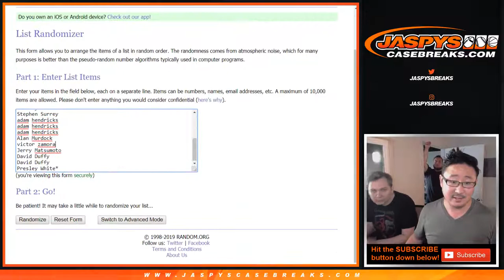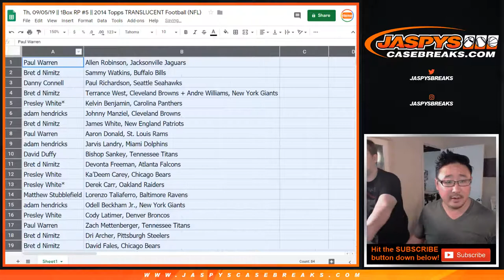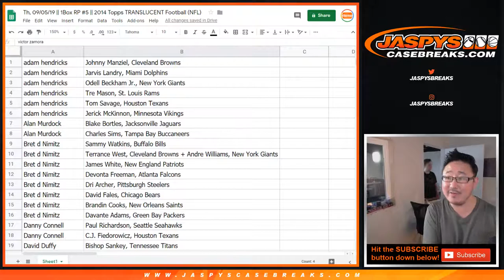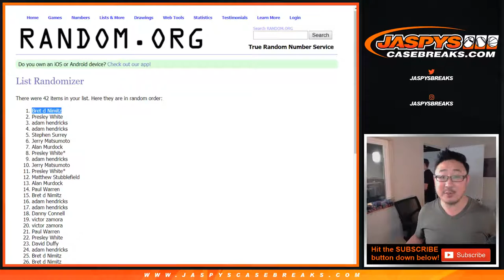Th, 09/05/19 || 1Box RP #5 || 2014 Topps TRANSLUCENT Football (NFL)